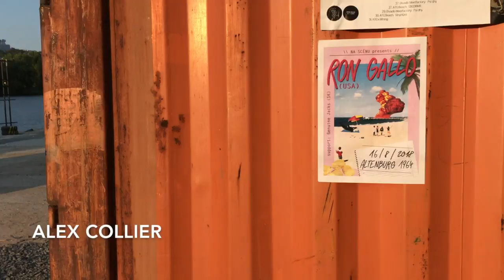prague boat gig